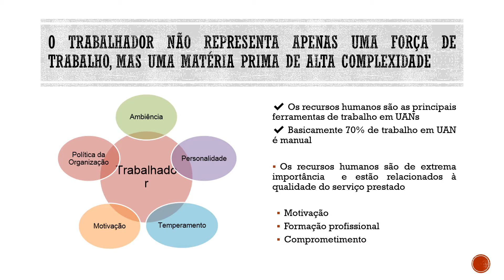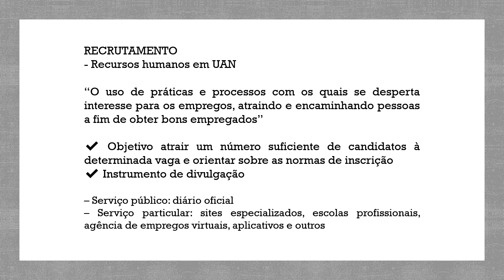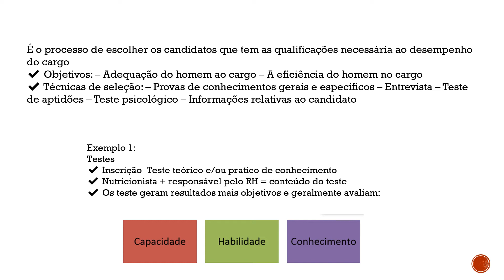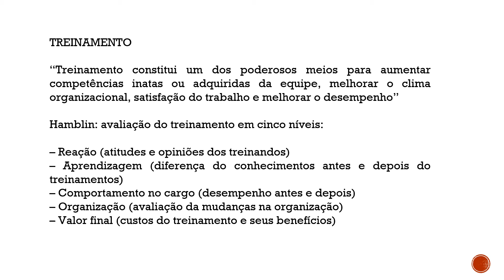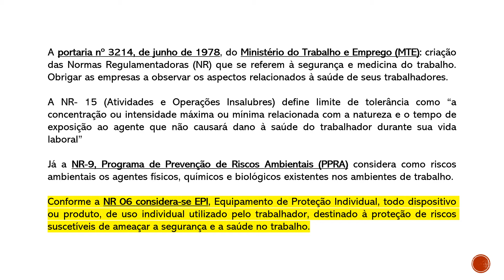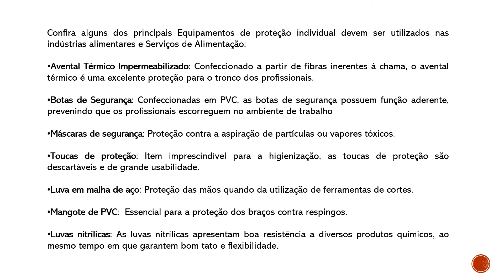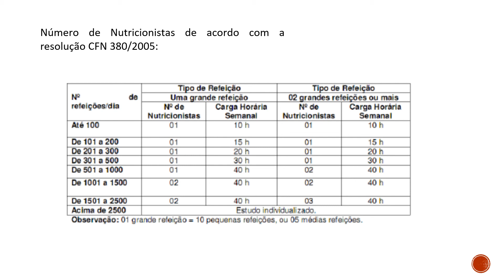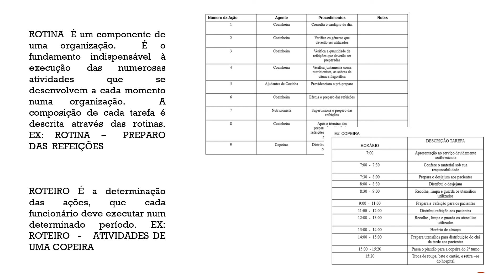AULAS 9,10 e 11 Gestão de Pessoas, EPI, Normas e Rotinas